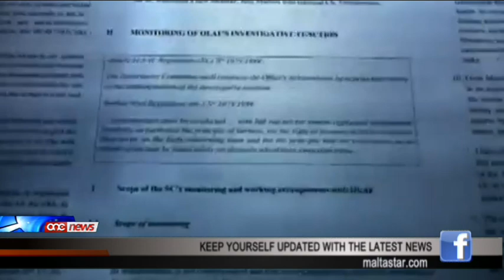John Dalli jsostni li għadu ma rriżenjax minn Kummissarju Ewropew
John Dalli jsostni li għadu ma rriżenjax minn Kummissarju Ewropew għas-Saħħa u li t-tkeċċija tiegħu kienet wahda llegali. F'intervista mas-sit elettroniku Newsbook, John Dalli qal li gie mkecci llegalment mill-kariga. Kien ghalhekk li fetah każ fil-Qrati Ewropej bil-ghan li jannulla d-deċiżjoni tal-President tal-Kumissjoni Ewropeja Joe Manuel Barroso.